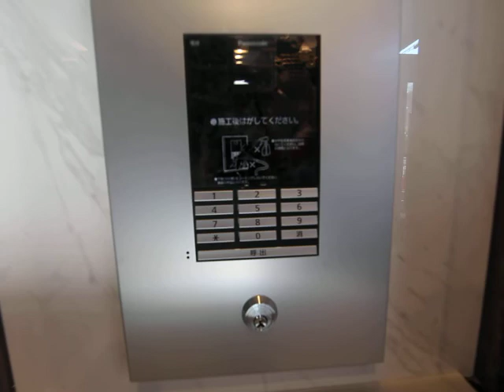プレサンス千種駅前レイズ 外観 名古屋新築物件 エムホーム今池店